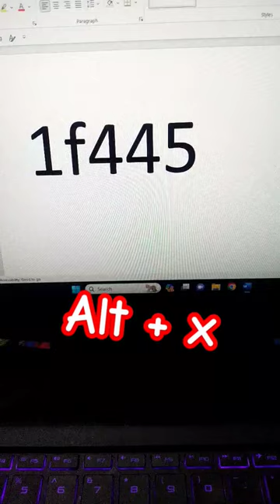tounge symbol in Ms word youtube song shots trend computer HMM song